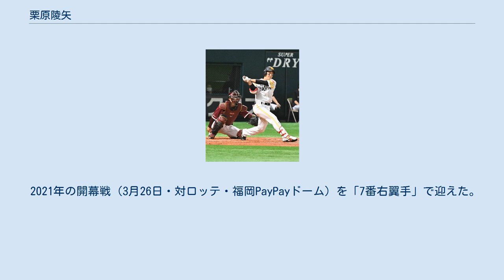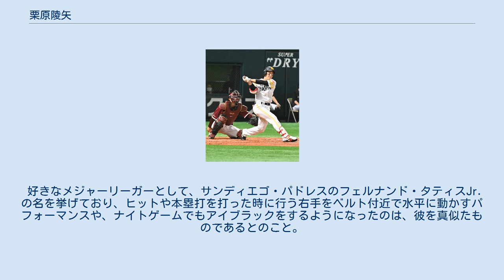栗原陵矢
栗原 陵矢（くりはら りょうや、1996年7月4日 - ）は、福井県福井市出身のプロ野球選手（外野手、内野手、捕手）。
右投左打。
福岡ソフトバンクホークス所属。
 東京オリンピック野球金メダリスト。
 森田小学校1年生の時に「森田ファイターズ」で野球を始めた。
森田中学校では「福井ボーイズ」に入団、当初は主に遊撃手としてプレーしたが、2年生時に捕手になった。
3年生時にボーイズリーグの中学日本代表に選ばれ、海外遠征を経験している。
春江工業高校に進むと1年生時の春から正捕手、秋には4番打者になり、秋季福井県大会の決勝では敦賀気比高校に敗れはしたものの本塁打を打ち、北信越大会では打率.651を記録してチームは同大会初優勝。
その後明治神宮野球大会に出場しベスト4に入った。
2年生時に春の選抜高校野球に出場したが、1回戦で常葉菊川に敗れた。
夏の甲子園・福井大会では決勝で福井商業高校に敗れた。
3年生時の春季福井大会では決勝の福井工大福井高校戦で適時打、決勝犠牲フライを打ちチームは優勝、北信越大会に出場し準決勝で日本文理高校に敗れた。
夏の甲子園・福井大会では初戦となった2回戦で啓新高校に延長11回サヨナラ負けを喫し敗退した。
その後、9月にタイで行われた18U野球ワールドカップの日本代表に選ばれ、主将と正捕手を務めた。
 2014年10月23日に行われたプロ野球ドラフト会議で福岡ソフトバンクホークスに2巡目で指名され、契約金6,000万円、年俸700万円で契約合意（金額は推定）し入団した。
 2015年は二軍公式戦5試合に出場した。
三軍戦においては64試合に出場し、打率.270・2本塁打・23打点の成績を残す。
 2016年、二軍公式戦では捕手のほか一塁手としても出場した。
二軍では前年より多い19試合に出場し、打率.306の成績だった。
三軍戦では28試合に出場し、打率.359・2本塁打・16打点の成績を残す。
シーズンオフの11月25日から台湾で開催された2016アジアウインターベースボールリーグのNPBウエスタン選抜のメンバーに選ばれ、同大会では13試合に出場し、33打数7安打・3打点・1本塁打・打率.212の成績だった。
 2017年、宮崎春季キャンプでは山下斐紹・甲斐拓也・張本優大らとともに若手捕手4名がA組スタートとなり、キャンプからオープン戦にかけて開幕一軍出場選手登録を争ったが果たせなかった。
しかし、ウエスタン・リーグでは37試合に出場した時点で.301と打撃が好調で、正確な送球で盗塁を阻止するなど、肩でもアピールしていた。
6月11日に髙谷裕亮に代わって入団後初めて出場選手登録され、同月13日に東京ドームで行われたセ・パ交流戦、対読売ジャイアンツ戦において、8回表に代打で起用され一軍公式戦初出場を果たした。
7月13日のフレッシュオールスターゲーム2017（草薙球場）において、ウエスタン選抜として出場する。
8月6日のウエスタン・リーグ、対広島東洋カープ戦では、ウエスタン・リーグ新記録の1イニング3盗塁刺を記録した。
一軍公式戦には3試合の出場、二軍公式戦には、70試合に出場し、3本塁打・21打点・打率.271だった。
 2018年、宮崎春季キャンプの練習中に左肩関節前方脱臼の怪我を負う。
実戦復帰に時間がかかり、8月に入って一軍に登録される。
9月にプロ初安打、10月には初めて捕手として先発出場した。
オフに、20万円増の推定年俸700万円で契約を更改した。
 2019年、4月13日に対東北楽天ゴールデンイーグルス戦でプロ初打点となる中前適時打で試合の決着を決める。
また、7月8日の対埼玉西武ライオンズ戦では、延長12回にサヨナラとなる犠飛を打って乱打戦を制した。
捕手だけでなく外野手にも挑戦して出番を増やし、プロ初本塁打も打つなど打力でアピールした。
オフに、300万円増の推定年俸1,000万円で契約を更改。
 2020年、新型コロナウイルス感染拡大の影響で約3か月遅れとなった6月19日の開幕戦（対ロッテ・福岡PayPayドーム）には「2番一塁手」で初めて開幕戦に先発出場した。
8回裏1死ニ塁の4打席目に左前打を打ち一...